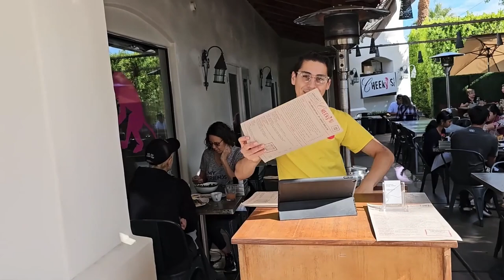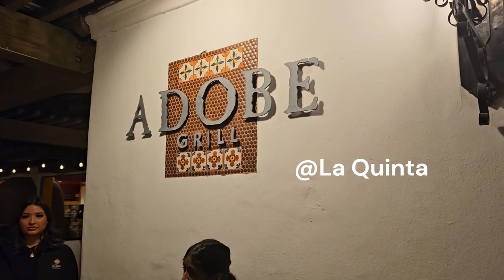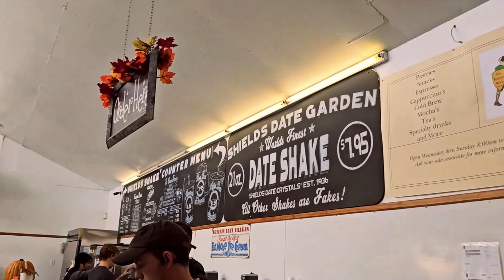Discover the 3 Best Places to Eat in Palm Springs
🍽️ Join us on a culinary journey through Palm Springs, California! In this video, we explore three must-visit restaurants that will delight your taste buds.

🕰️ **TIMESTAMPS: 🕒**

00:00 - Cheeky's @Palm Springs
02:36 - Adobe Grill @La Quinta
05:46 - Shields Date Garden @Indio

Whether you're looking for a delicious breakfast, a fantastic dinner, or a unique dessert experience, we've got you covered.

*Cheeky's* – Start your day with an unforgettable breakfast at Cheeky's. Known for its creative menu and fresh ingredients, this spot is a local favorite.

🥞 Contemporary American, Breakfast & Brunch
🕔 Open · 5 PM - 10 PM

*Adobe Grill* – Enjoy a delightful dinner at Adobe Grill, where you can savor authentic Mexican cuisine in a charming setting.

*Shields Date Garden* – Cap off your culinary adventure with a visit to Shields Date Garden. Try their famous date shake and explore their diverse menu options.

🥤 Farm-fresh dates and classic date shakes
🕔 Open · 9 AM - 5 PM

Whether you're a local or visiting Palm Springs, these restaurants offer something for everyone. Don't miss out on these must-visit eateries! 🌴🍴